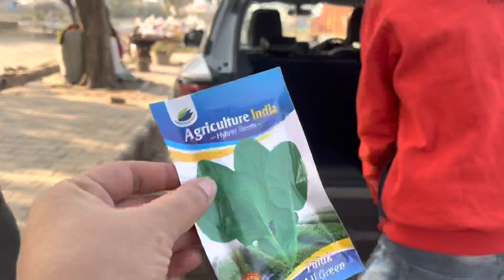Aj pooja ne li chote bhai ki side // family blog // plant shopping